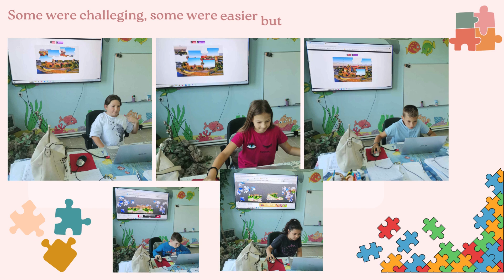It’s playtime Doing Puzzles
This video was done for the purposes of the eTwinning project Global Voyage: Exploring Famous Cities
teacher Emilija Stojanovska, North Macedonia